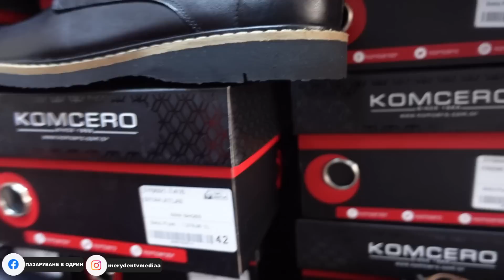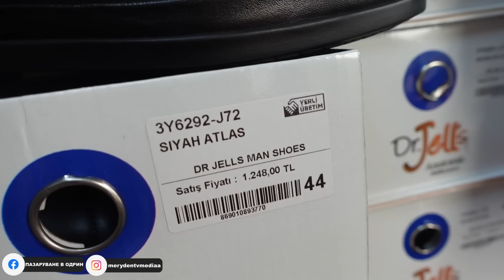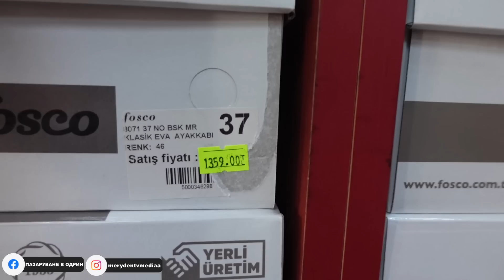НА ПАЗАР В ОДРИН | МАГАЗИН ЗА ОБУВКИ | МАРАТОНКИ | ТОКЧЕТА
В Това видео ви показваме МАГАЗИН ЗА ОБУВКИ ЗИМНИ БОТИ ЕСТЕСТВЕНА КОЖА В ОДРИН
Adres:  Mithat Paşa, Saraçlar Cad. No:8, 22020 Edirne Merkez/Edirne

1:16 високи токчета
1:50 булчински обувки
2:30 дамски кожени обувки
5:15 дамски кецове
9:43 ПРОБВАМЕ ДАМСКИ ОБУВКИ
12:20 АБИТУРИЕНТСКИ ОБУВКИ
15:10 МЪЖКИ ОБУВКИ
15:38 ОРТОПЕДИЧНИ ОБУВКИ
16:08 ФУТБОЛНИ ОБУВКИ
16:30 МЪЖКИ ЧЕХЛИ
19:37 ОФИЦИАЛНИ ОБУВКИ